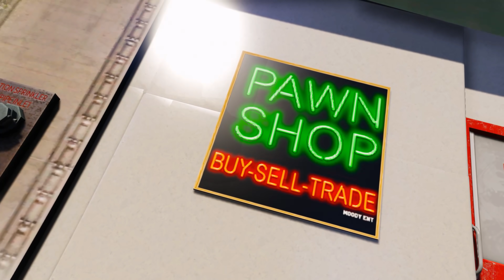Young Blood - GTA Real Hood Life #58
Song In Video: Dash Productions- The Mileage Official Video (feat. Bravo Cong)

Welcome to the brand new GTA 5 Real Hood Life Series. In this series we will be working our way from your average petty hustler to Kingpin status. I will use Mods to enhance the realism of the series and release steady episodes for your enjoyment.